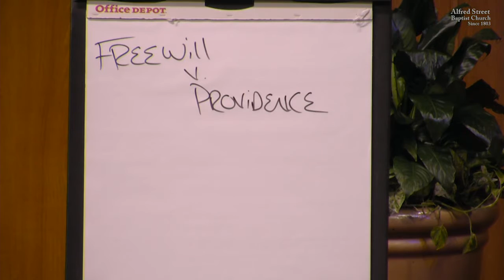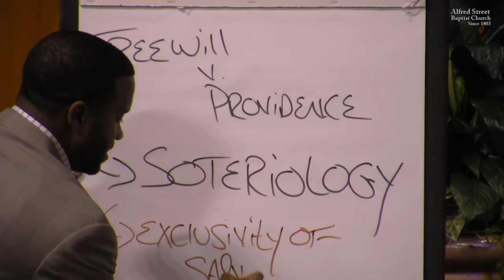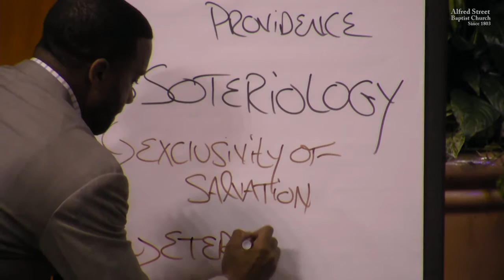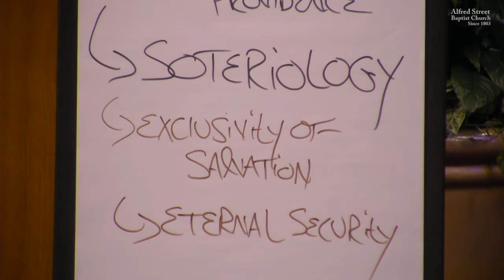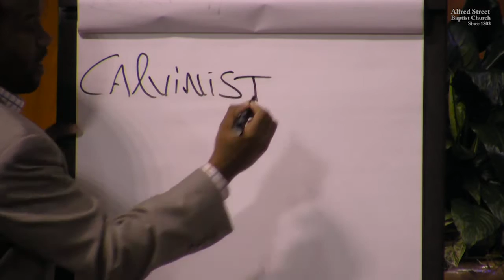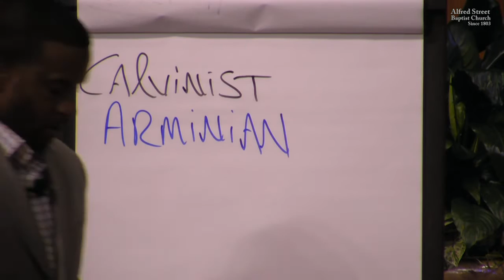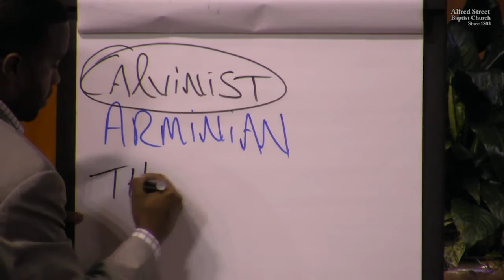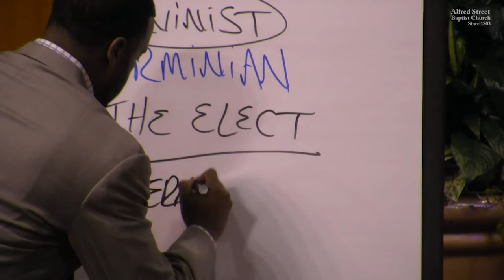July 7, 2015 "Bible Study" Pastor Howard-John Wesley